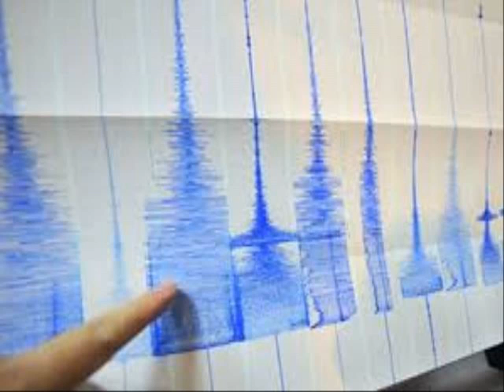BREAKING NEWS update New Zealand Tsunami